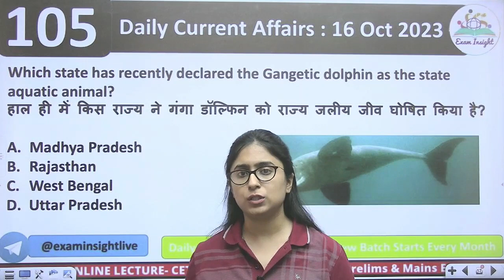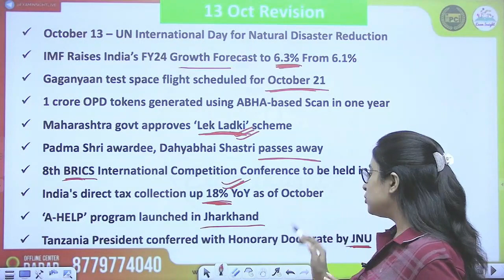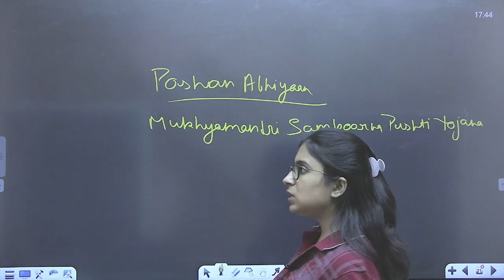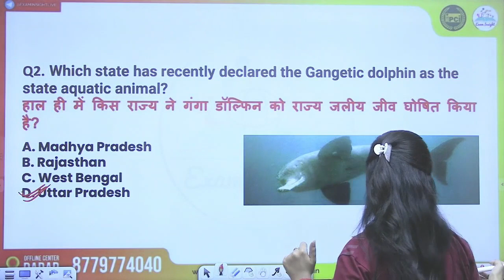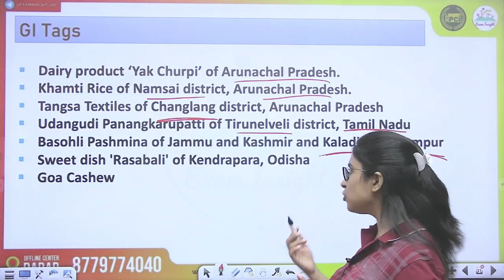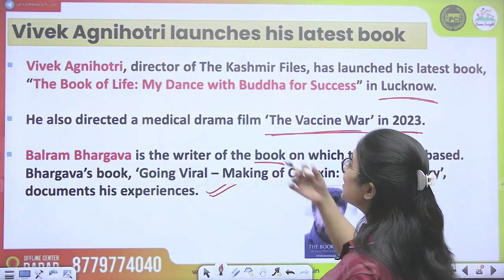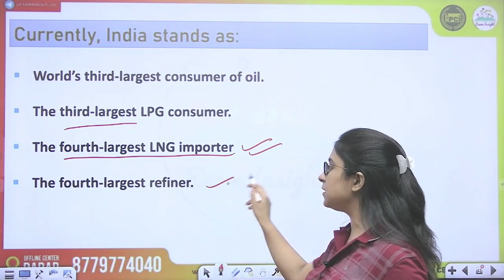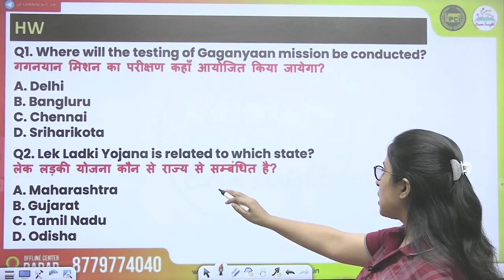Daily Current Affairs: 16 Oct 2023 |SBI SSC CGL RBI IBPS|Navya Mam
In this video, we are providing you the Daily Current Affairs of  16 Oct 2023. This video will help you to stay updated with the latest news We hope you enjoy watching this video.

These Current Affairs articles will help you in your preparation for various competitive exams. This is the latest and most up-to-date Stay updated with the latest news and headlines

Most useful for all competitive exam ssccgl cet ibps SSCMTS sscchsl ssccpo #ssccpo sscmts a#examinsight

SSC CGL MOTIVATION